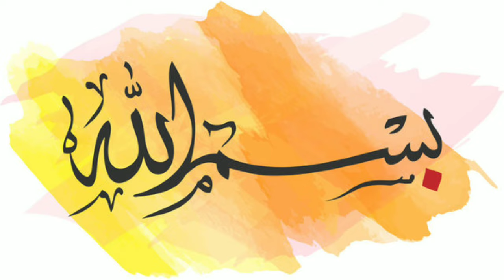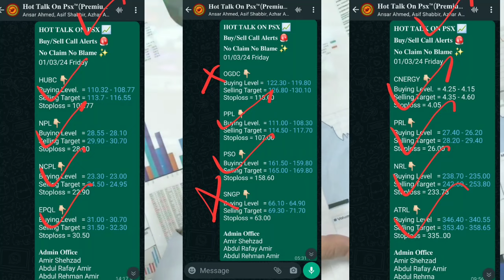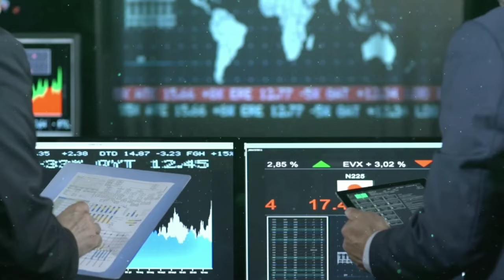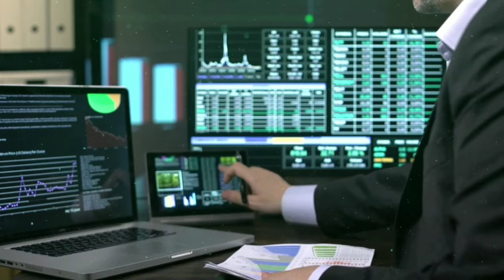New six Stocks Rally in Pakistan stock market by sir Aamir Shahzad?